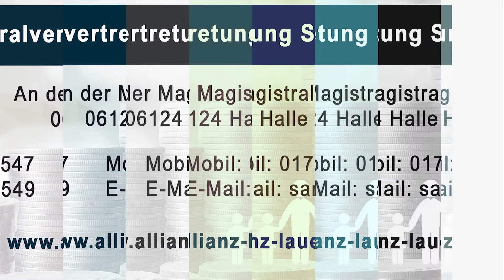Allianz Generalvertretung Sandy Laue-Zjaba – Versicherungen in Halle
Wir bieten Ihnen von der Kfz-Versicherung über die Baufinanzierung und Kapitalanlagen bis hin zu Lebensversicherungen, Haftpflichtversicherungen, Berufsunfähigkeitsversicherungen, Riester-Versicherungen, Rechtsschutzversicherungen oder private Krankenversicherungen zahlreiche auf Sie zugeschnittene Versicherungen an. Gerne beraten wir Sie individuell und unverbindlich.

Allianz Generalvertretung Sandy Laue-Zjaba
An der Magistrale 1
06124 Halle